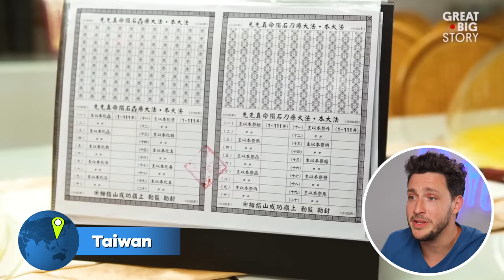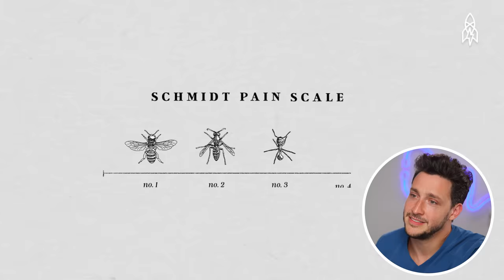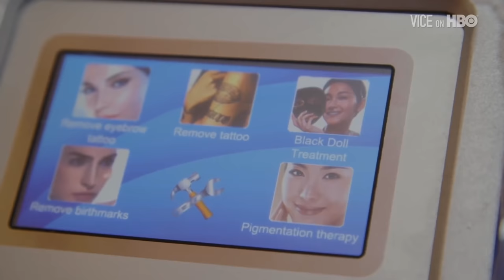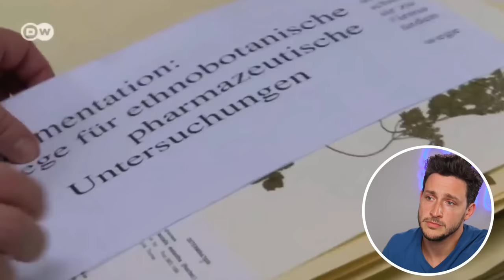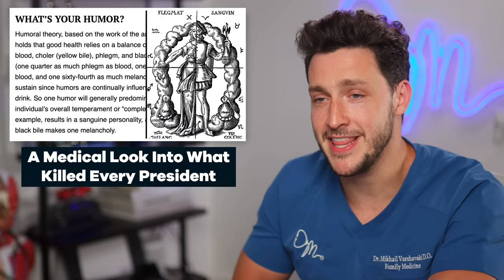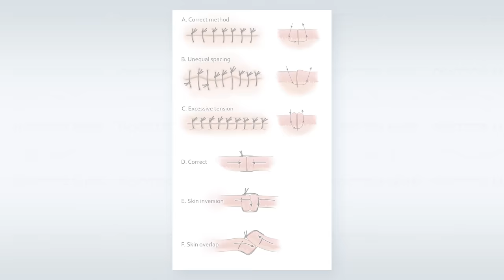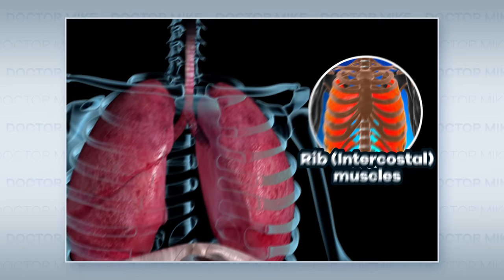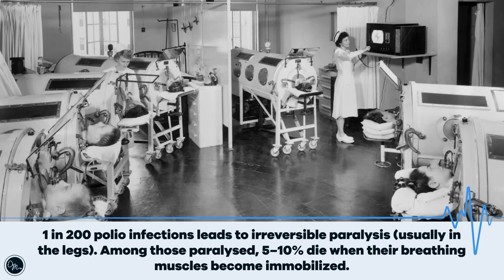Unusual Medical Practices Around The World